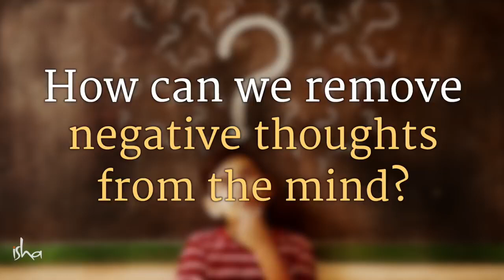How to Remove Negative Thoughts Sadhguro Jagadish Vasudev Answers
How to Remove Negative Thoughts_ Sadhguru Jagadish Vasudev Answers